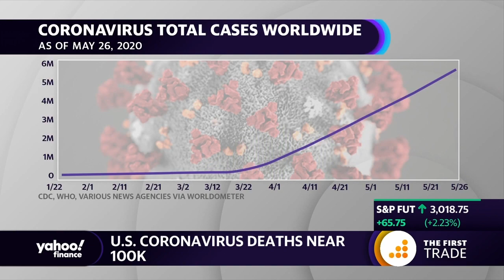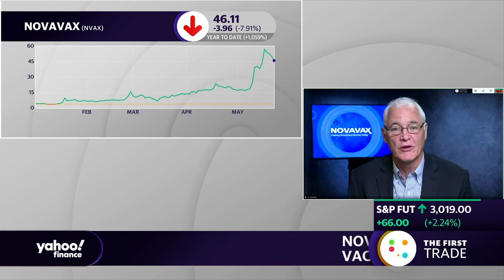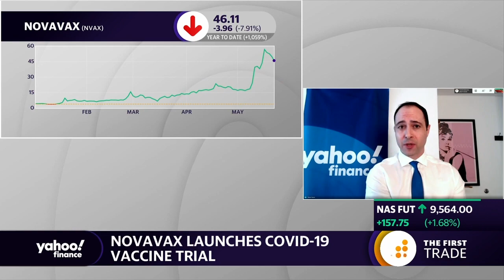Novavax launches COVID-19 vaccine trial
Yahoo Finance’s Brian Sozzi, Alexis Christoforous, and Anjalee Khemlani speak with Novavax R&D President Dr. Gregory Glenn about the company’s coronavirus vaccine candidate.